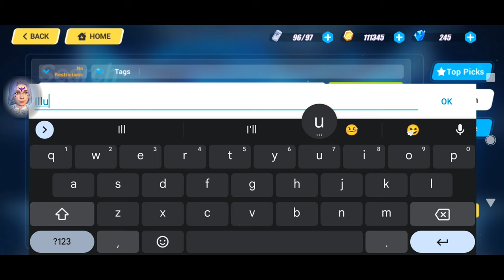Aurora ~ @HonkaiImpact3rd ~ Main Story Chapter II - Voice in the Dreams